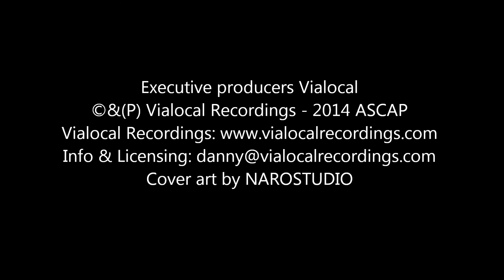Per Alm - Universal Drum Collective (Vialocal Remix)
Remixed and produced by Leonardo Chevy & Toto Chiavetta at Vialocal Lab. (Catania, Italy)
Executive producers Vialocal
©&(P) Vialocal Recordings - 2014 (ASCAP)
Cover art by NAROSTUDIO